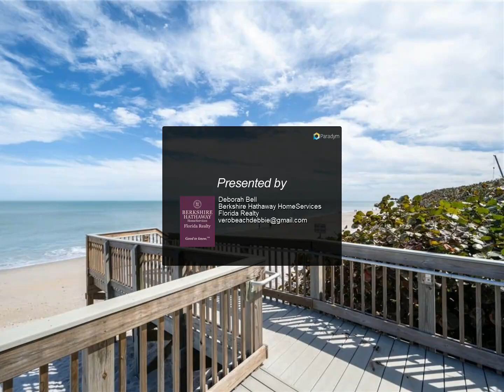Berkshire Hathaway HomeServices Florida Realty - 4746 Pebble Bay Circle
Experience the perfect blend of luxury and convenience in this newly renovated 5 bedroom 3.5 bath home located just moments to town. Boasting light filled and spacious living areas. Gourmet kitchen with new wolf double ovens, Subzero fridge, marble countertops.Wood floors. Inviting master suite with spa-like master bath. 2 Fireplaces. Lots of storage. Expansive lanai perfect for outdoor dining and relaxation. Roof to be replaced by seller

3 full bath, 1 half bath

Deborah Bell
Berkshire Hathaway HomeServices Florida Realty